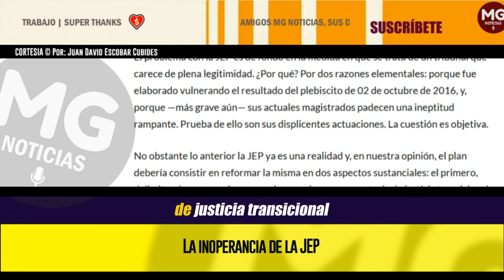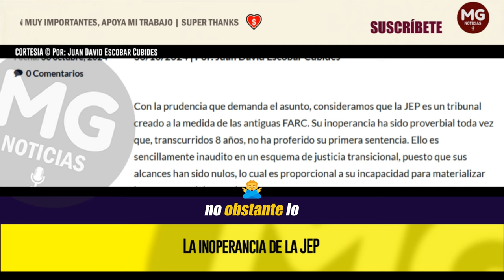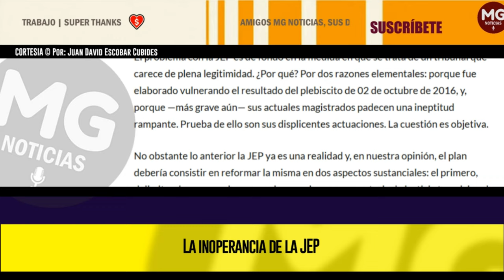LA INOPERANCIA DE LA JEP 🔴 Por: Juan David Escobar Cubides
Con la prudencia que demanda el asunto, consideramos que la JEP es un tribunal creado a la medida de las antiguas FARC. Su inoperancia ha sido proverbial toda vez que, transcurridos 8 años, no ha proferido su primera sentencia. Ello es sencillamente inaudito en un esquema de justicia transicional, puesto que sus alcances han sido nulos, lo cual es proporcional a su incapacidad para materializar las promesas del acuerdo de paz.
columna JUAN DAVID ESCOBAR CUBIDES